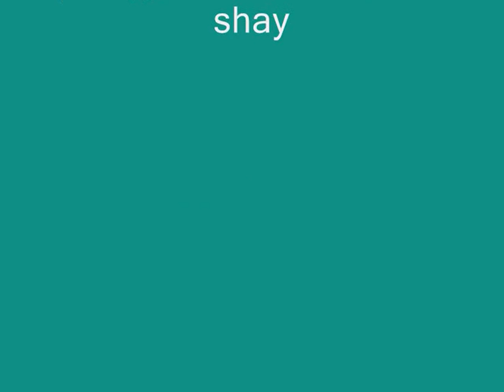sunday walk december 15 2013 dublin ireland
up early this morning so went for a nice walk down the canal near my home in dublin
for dec it was not too cold,,